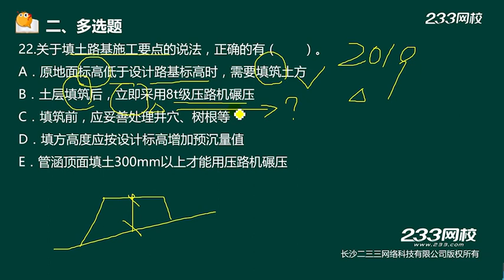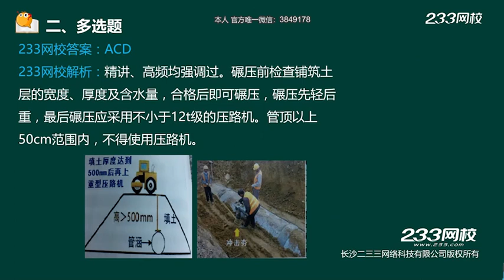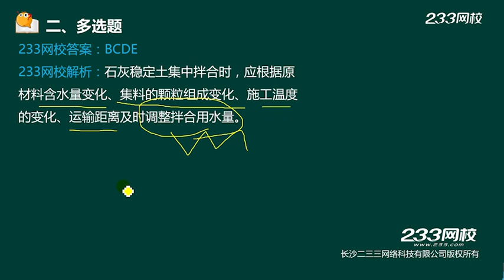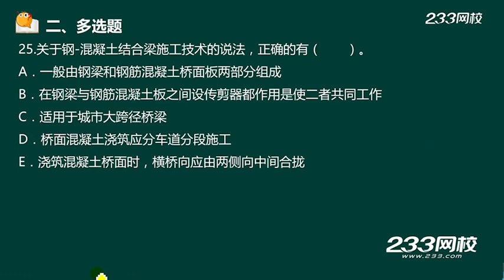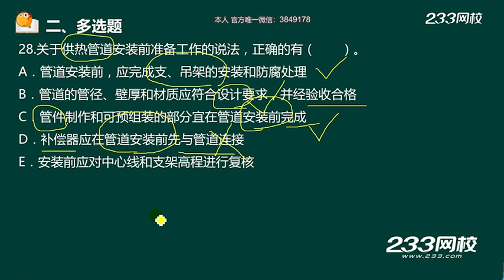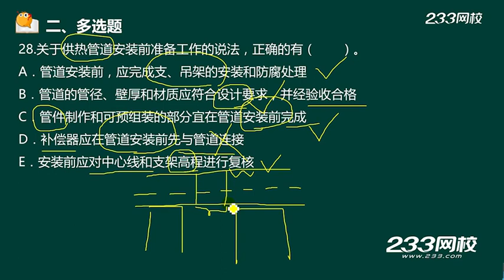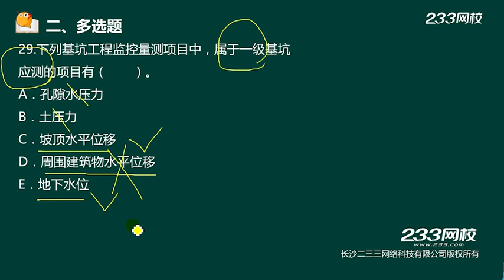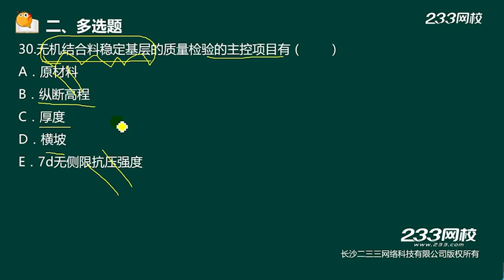2022 一级建造师 市政 凌平平 真题解析班002 2019真题解析（二）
2022 一级建造师 市政 凌平平 真题解析班